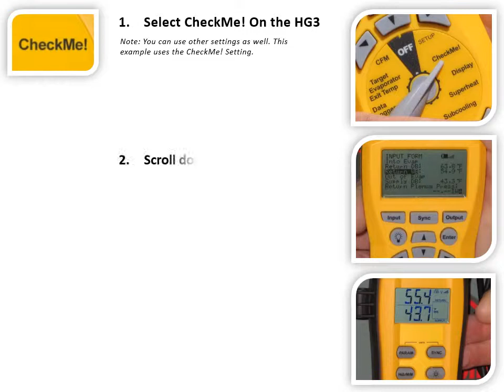Syncing the HG3 to the SDP2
This PowerPoint Video shows you how to sync the HG3 to the SDP2. To do this successfully, you will need to make sure that you have the latest HG3 firmware from Fieldpiece. After you have the latest Firmware follow these simple step by step instructions on how to sync the HG3 to the SDP2.